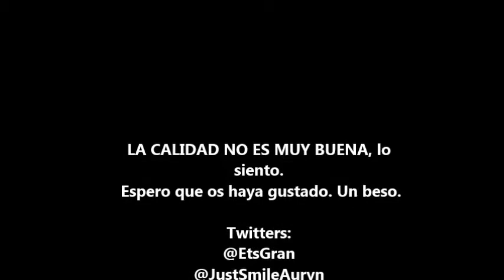Concierto Auryn en Mallorca (Muro) 4/08/2013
Día especial y mágico.